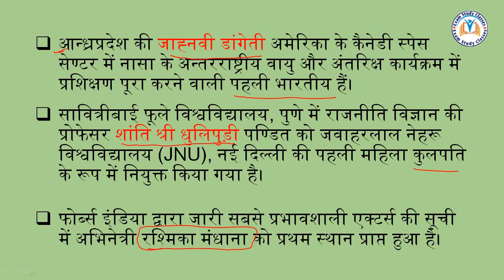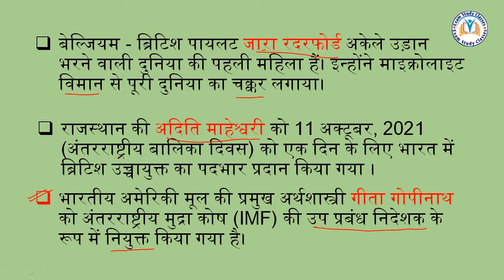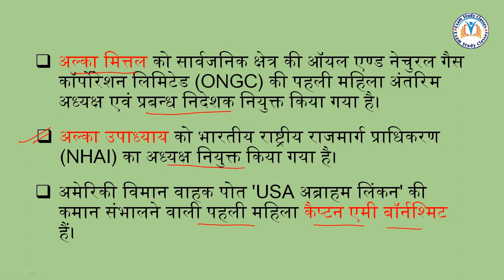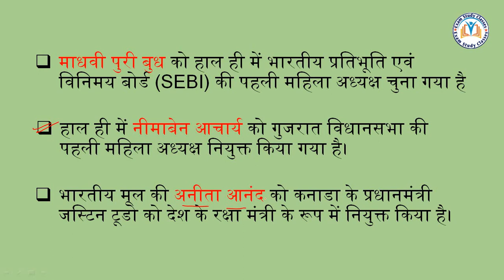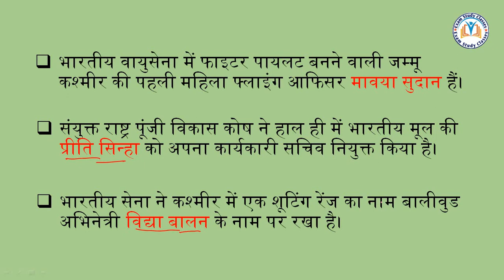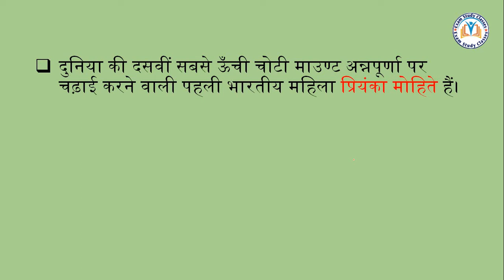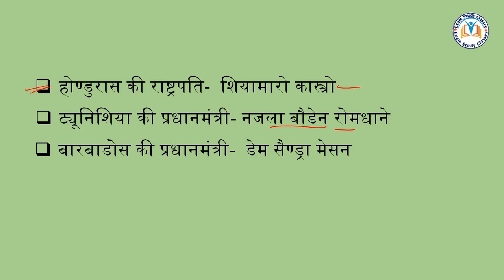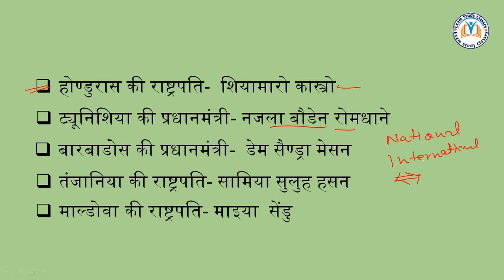चर्चित महिलाएं 2022 | Top Famous Women 2022 | Women in News | Person in News | Current Affairs 2022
Top Famous Women 2022
Women in News